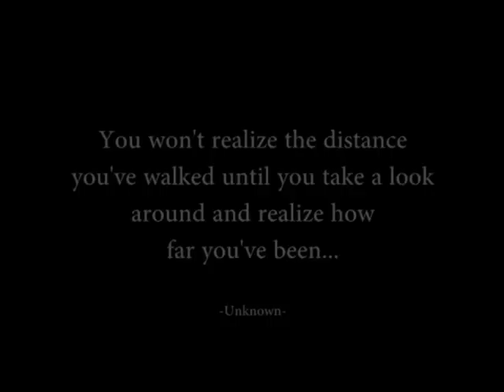2012 McKendree University Graduation Celebration Dinner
Check out the all the action at the celebration dinner for the 2012 McKendree University graduating class. It featured great food and live music. We are proud of all of the accomplishments of the 2012 class. Congratulations to everyone on this great achievement!